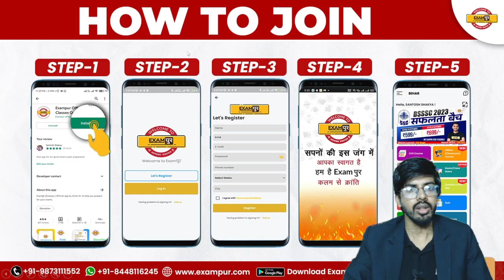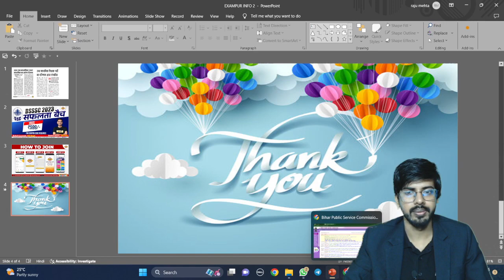बिहार शिक्षक भर्ती 2023 | आज उच्च माध्यमिक व कल माध्यमिक का आयेगा रिजल्ट | BY RAJU SIR